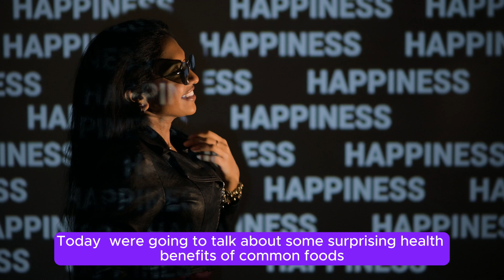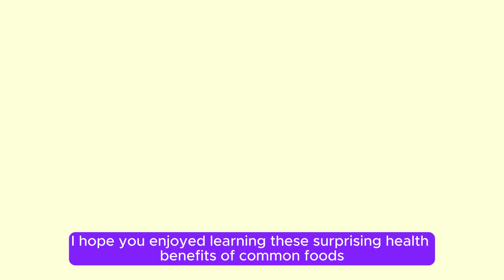Surprising Health Benefits of Common Foods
Hey there, health enthusiasts! Today, we're uncovering the surprising health benefits of some common foods that you probably have in your kitchen right now. From boosting your immune system to improving heart health, these everyday foods pack a powerful punch.